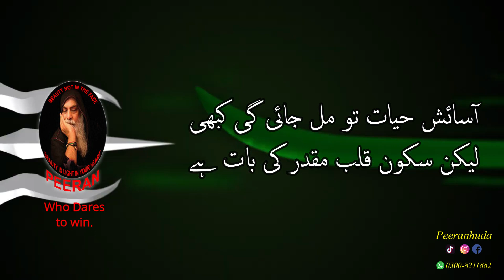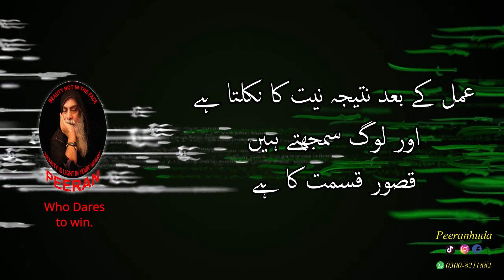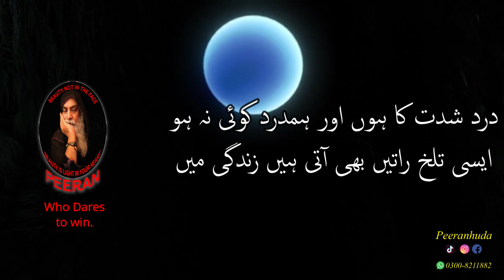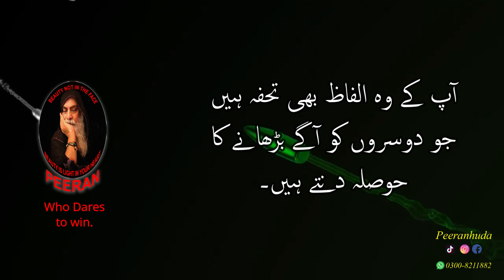14 اگست مبارک جشن آزادی مبارک ہوں پاکستان زندہ باد